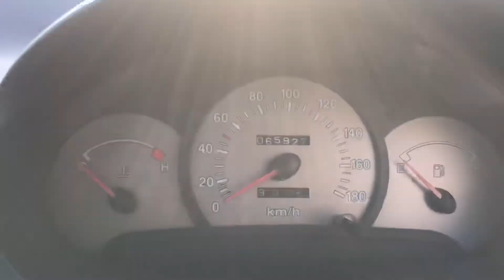₹40000😱| HYUNDAI SANTRO XING XL | FOR SALE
CALLING HOURS :   10:00 AM TO 07:00 PM